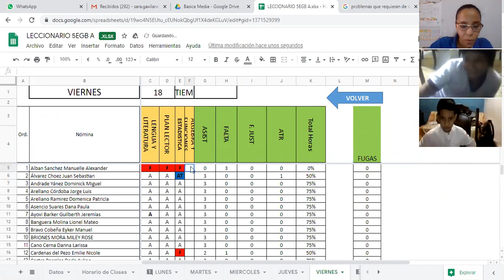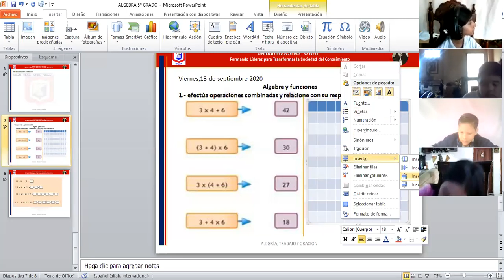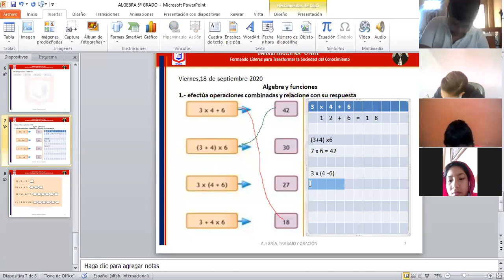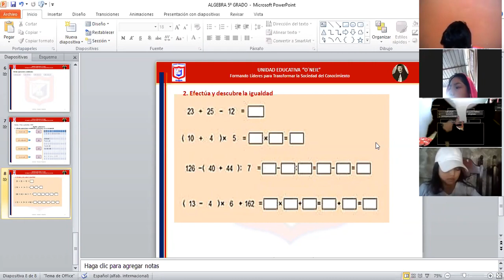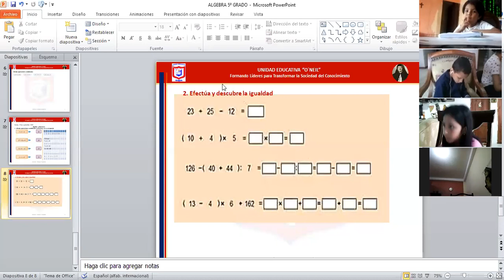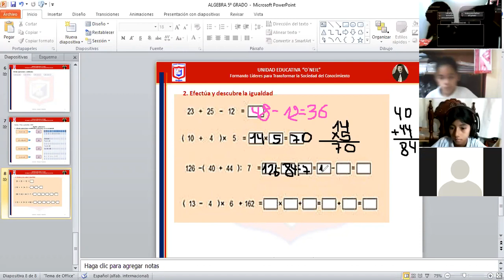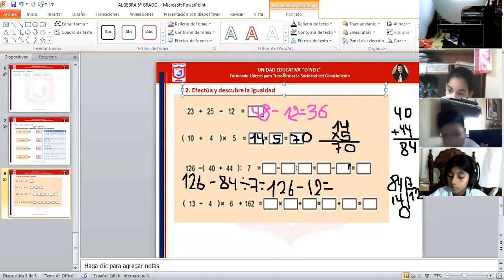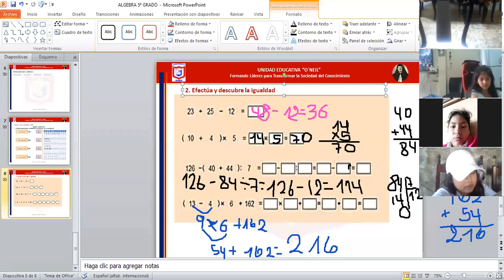algebra 5to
18 DE SEPTIEMBRE
-APLICACION DE PROCESOS EN OPERACIONES COMBINADAS